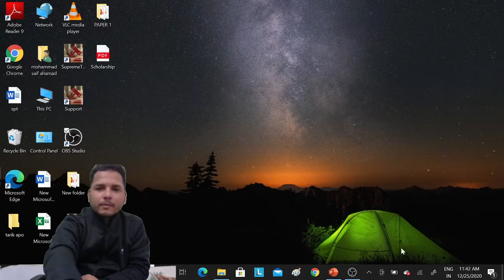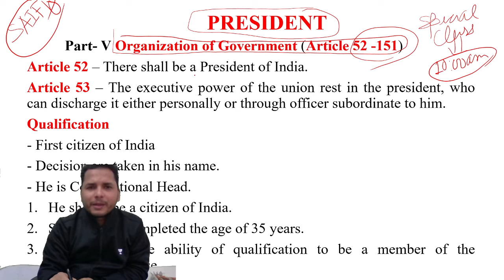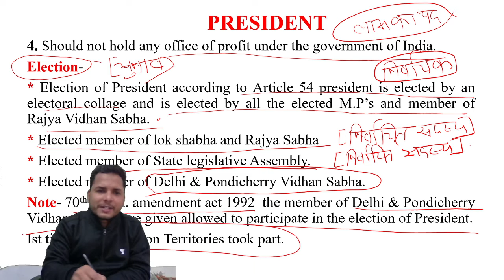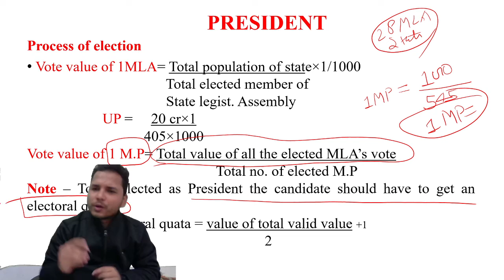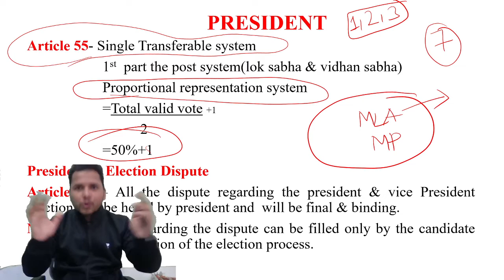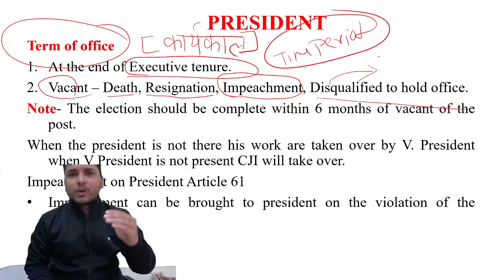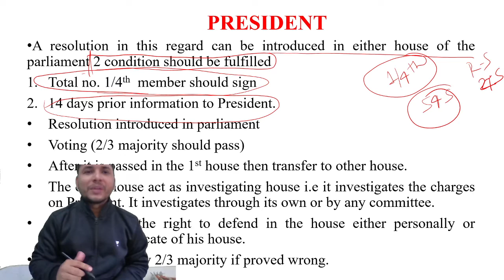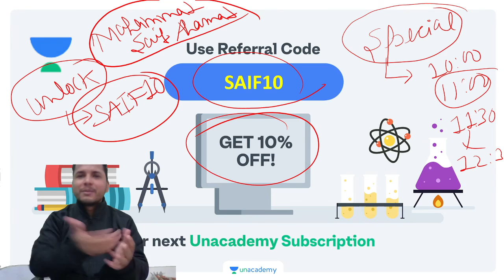04:00 PM - JRF 2021 | Political Science by Saif Ahmad | President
7:30 AM :- Aditi Sharma (Current Affairs)

8:00 AM :- Shiv Kumar Meena (Environmental & Social Studies)

8:30 AM :- Pooja Verma (Research Aptitude)

9:00 AM :- Neeraj Pareek (Higher Education System)

9:30 AM :-  Kritika Pareek (Teaching Aptitude)

10:00 AM :-Simranjit Kaur (Communication/DI)

10:30 AM :- Aditi Sharma (ICT/LR)

01:00 PM :- Pooja Verma (Commerce)

2:00 PM :- Kritika Pareek (Geography)

3:00 PM :- Brishti Mukherjee (English)

4:00 PM :- Md Saif Ahmad (Political Science)

5:00 PM :- Simranjit Kaur (Economics)

6:00 PM :- Aditi Sharma (Computer Science)

7:00 PM :- Shiv Kumar Meena (History)

8:00 PM :- Rasmi Rani (Hindi)

9:00 PM :- Neeraj Pareek (Political Science)

shorturl.at/gFW02

1. One Subscription, Unlimited Access
2. Learn from your favorite teacher
3. Real time interaction with teacher
4. You can ask doubts in live class
5. Limited students
6. Download the videos & watch offline